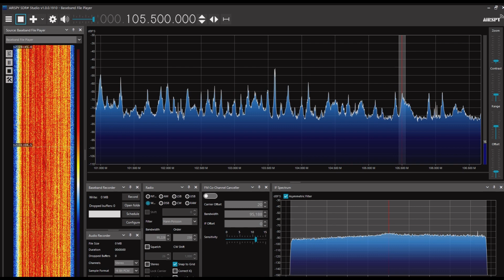Radio Rossii Primor'e（Lesozavodsk） 105.5MHz 2023/07/11 1230JST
Airspy R2＋SDR#＋CLP-5130-1

Vesti Primor'e